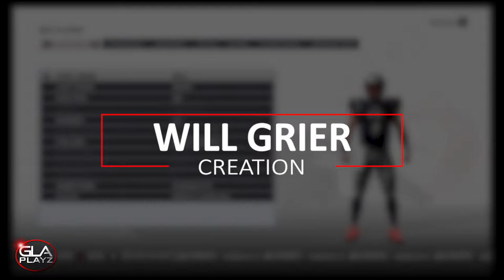How To Make QB Will Grier West Virginia | Madden 19 | PS4 Xbox 1 PC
How To Create QB Will Grier West Virginia | Madden 19 | PS4 Xbox 1 PC

Will Grier played for the University of Florida and West Virginia University.  He was one of the most accurate QB’s in college football. I expect him to be drafted in the 2nd Round of the 2019 NFL Draft.

I edit all of my content using the Adobe Premiere pro, Photoshop, After Effects, and Media Encoder CC.